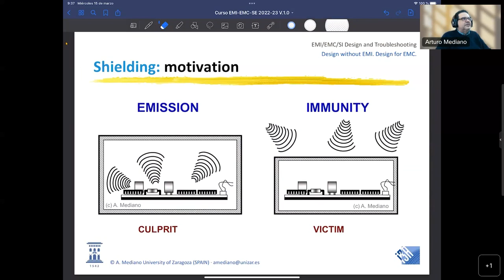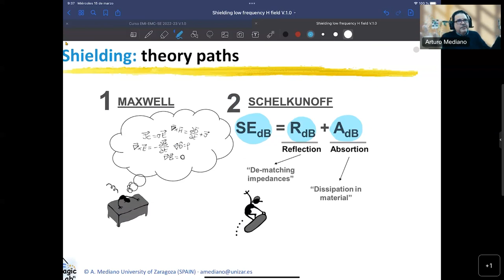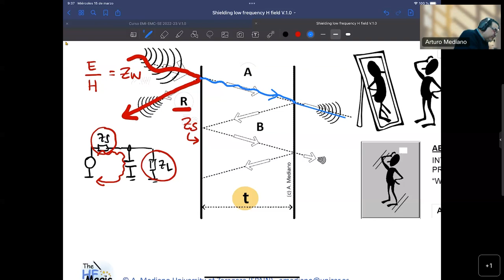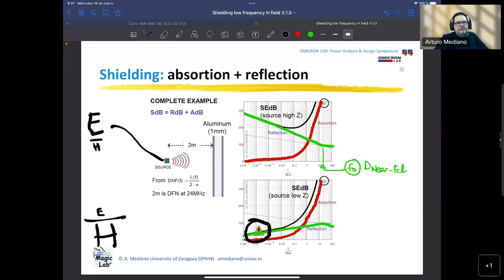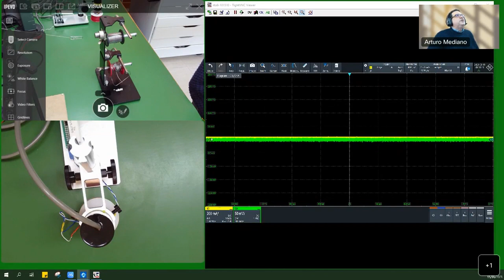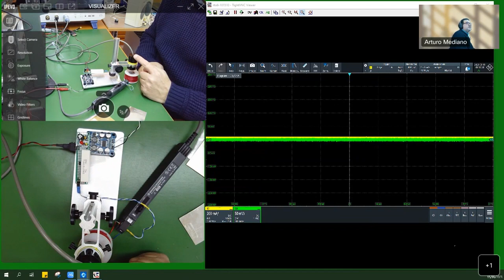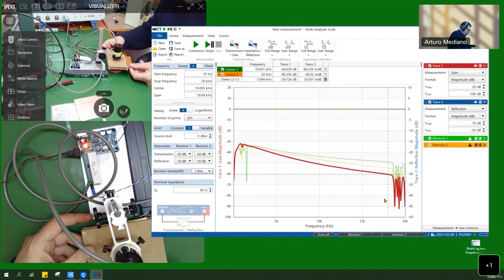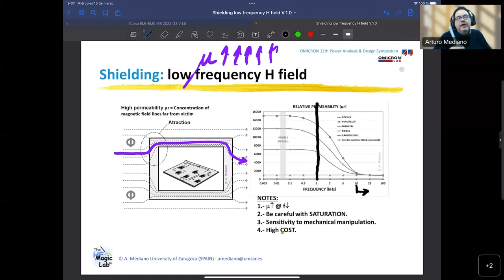Shielding Low Frequency Magnetic Fields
by Arturo Mediano - University of Zaragoza
It is common to consider EMI problems appear at high frequencies. Higher frequencies are usually responsible for parasitic couplings, undesired effects of non-ideal components, and other unexpected results for electronic designers. But, there are a lot of situations where low frequencies can create serious problems for electronic systems. Any sector can be affected by this problem: medical, instrumentation, consumer, audio, home appliances, communications, etc.
When EMI problems are conducted, filters are a common solution. When EMI problems are non-conducted, we use shielding. And with the shield we prevent aggressive systems from interfering with sensitive circuits. Shielding uses two main mechanisms: absorption and reflection. And the effectiveness of a shield is dependent of frequency and nature of the field (electric or magnetic). As the frequency of EMI is reduced both reflection and absorption losses decrease for the magnetic field so low frequency magnetic fields are harder to shield than medium and high frequency EMI signals. Then, we will need to apply special shielding techniques as reorientation or using highly permeable materials offering low reluctance (i.e. mu-metal or steel).

In this presentation we will …
1) ... review (briefly) the theory of shielding,
2) … understand why electric/magnetic fields work in a different way for shielding,
3) … discover what is “low frequency” for shielding,
4) … review common techniques to solve this problem.